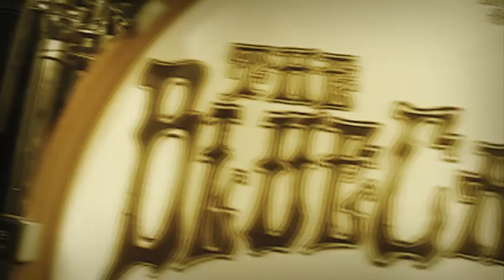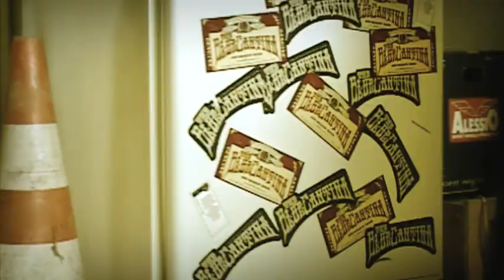The Blue Cantina - TIGHT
the blue cantina - tight - album "the laguna sessions" - nov 2008 - elevator records - volumevideo - marcello guardigli - ass shakin' r'n'r